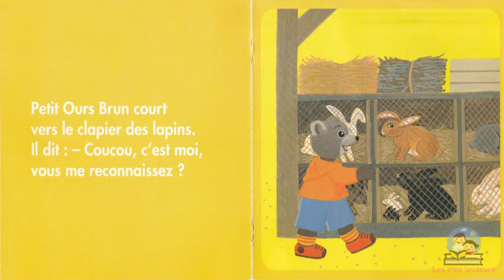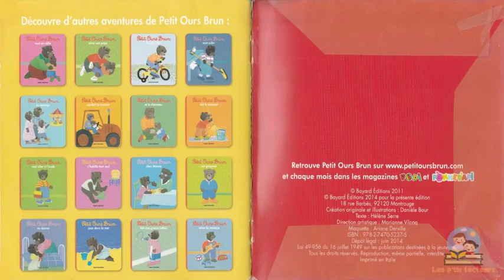Petit ours brun à la ferme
Livre audio

Auteur(s) Serre, Hélène (1966-...) (auteur) ;Bour, Danièle (1939-...) (illustrateur)
Titre(s) Petit Ours brun à la ferme [Texte imprimé] / Hélène Serre ; illustré par Danièle Bour.
Editeur(s) Montrouge : Bayard jeunesse, DL 2014 (impr. en Italie).
Collection(s) (Petit Ours brun